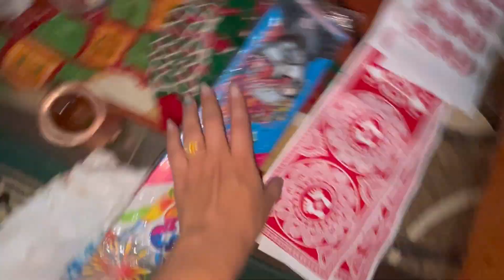Aapne kis din diwali manai??🤔Diwali me Room Shifting Complete🥰